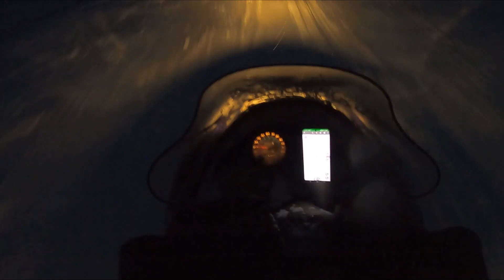Ice fishing on the Saginaw Bay Day 2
this was day 2 of our 2 day weekend at my uncle's cottage ice fishing on the Saginaw Bay